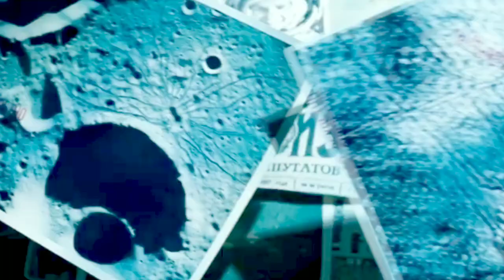The Fantastic Four | New Trailer 2025 | Marvel Studio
Take a look at Our Trailer Concept For ‘ THE FANTASTIC FOUR  ’ Produced By Marvel Studio .